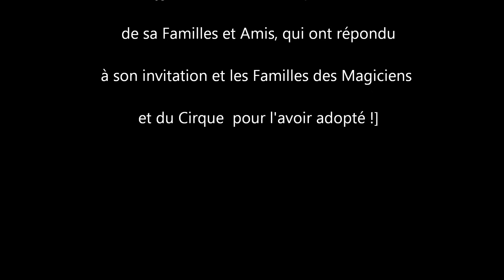Les 85 ans de Pyjack au cirque Bouglione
Pyjack le plus vieux magicien du WEB, avec 226.123 vues sur YouTube ,a réussi  à faire un tour de piste sur son hoverboard, customisé en FALCON MILLENIUM piloté par R2D2 assisté par BB 8 !
à 85 ans, il falait le faire ! Merci à Stéphane LYDO et à Sandrine BOUGLIONE